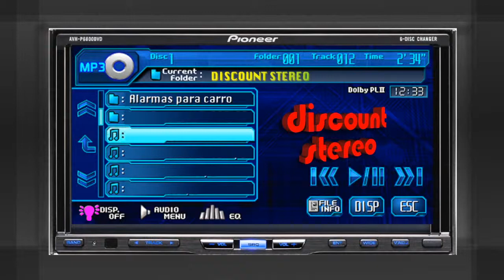DISCOUNT STEREO Mencion en 3 Grupero - Televisa Mexicali - 12 Dic 2014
DISCOUNT STEREO Mencion en 3 Grupero - Televisa Mexicali - Dia 12
Para anunciarte en ‘3 GRUPERO’ (LOS REYES DE LA FIESTA), envia un mensaje a o con Julio González cell 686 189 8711, o habla con El Xolo, 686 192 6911; – Estamo siempre en los mejores conciertos! Y ofrecemos Buenos precios! y  muy razonables! Atencion negocios, por grandes o pequeños que sean;  TRASMITIREMOS DESDE  TU NEGOCIO, TU EMPRESA, TU “TENDAJO”, TU ESTABLECIMIENTO –  3 GRUPERO ( Los Reyes de la Fiesta) , Televisa Mexicali - Programa de videos gruperos desde MEXICALI B.C. – 16 AÑOS ENTRETENIENDO A LA COMUNIDAD - Felix Castillo con sus invitados JULIO GONZALEZ, EL SAICO, RAUL LEYVA, LA MULA BRONCA, ADRIAN CARTER, EL TAMPIQUENO, El XOLO ---  presentando lo mejor de la música regional.